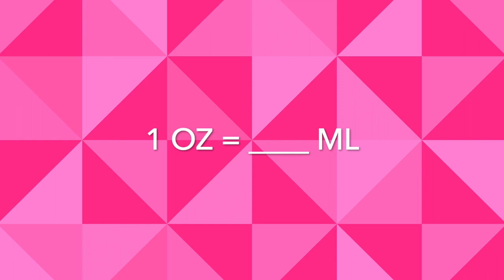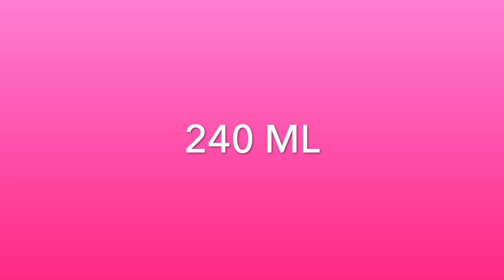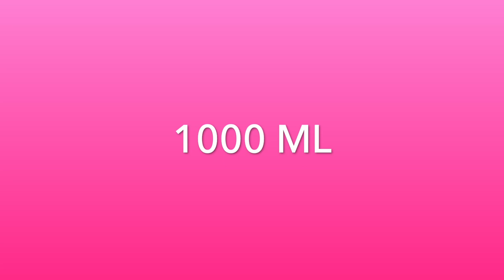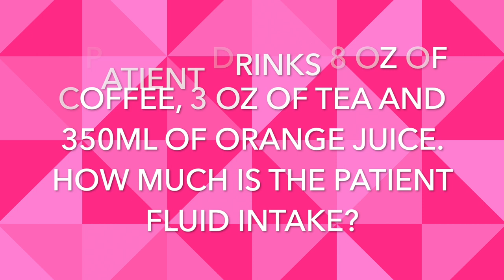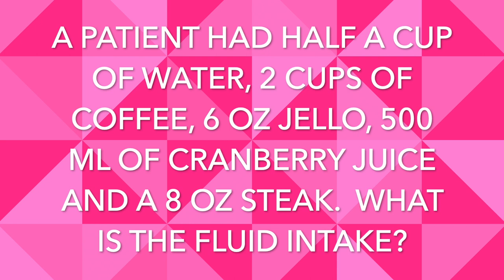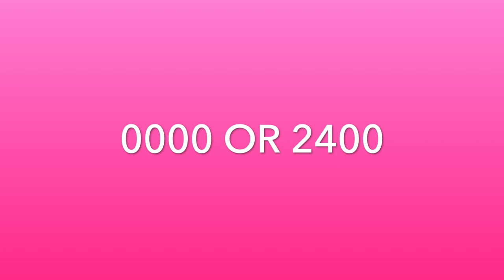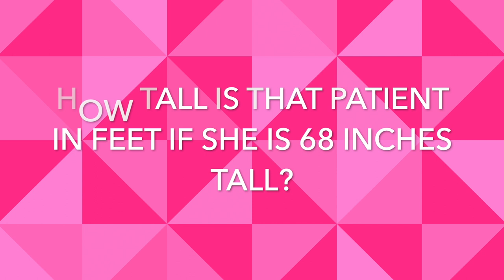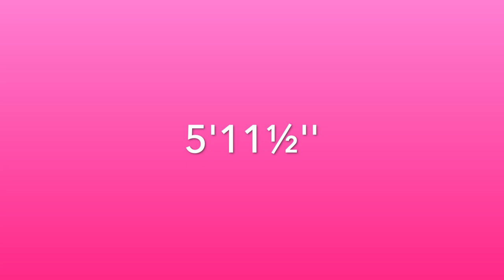Module 7: Weights and Measurements